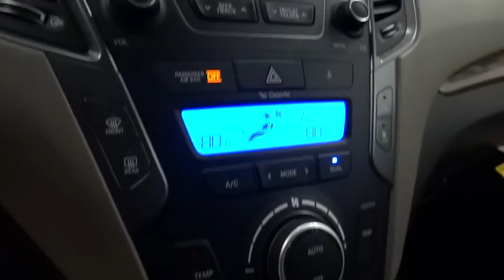2015 Hyundai Santa Fe Sport Reno, Carson City, Northern Nevada, Sacramento, Roseville FU09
2015 Hyundai Santa Fe Sport
2015 Hyundai Santa Fe Sport 2.4L - Stock#: FU091783 - VIN#: KM8SNDHF6FU091783